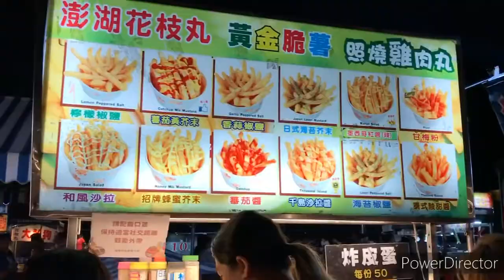August 10, 2020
Taiwan Night Market